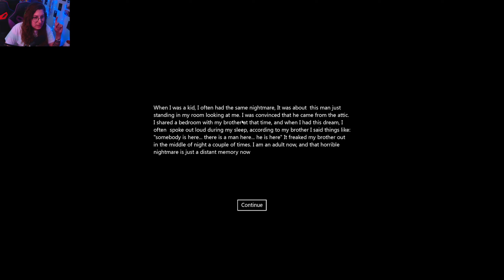3 RANDOM HORROR GAMES #1 | This wasn't planned....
In this video i play 3 random horror games...i was supposed to play 1 but it didn't go as planned😅